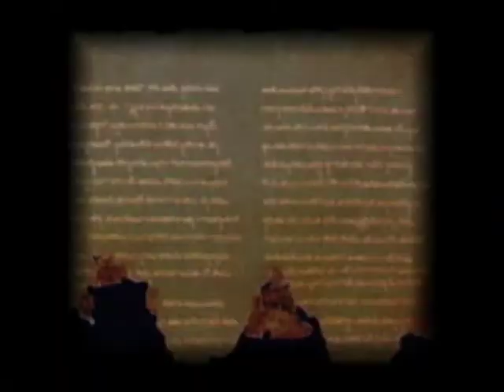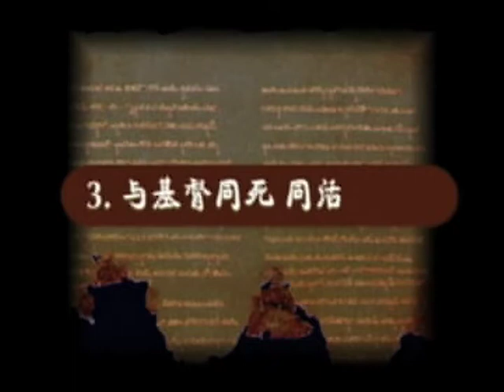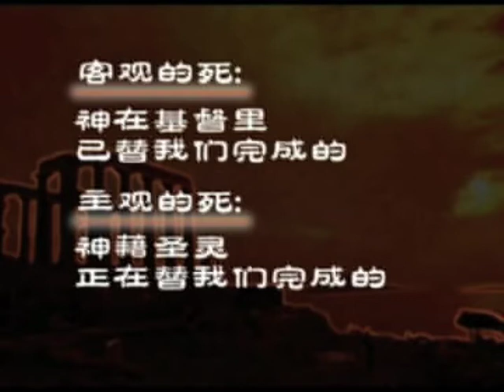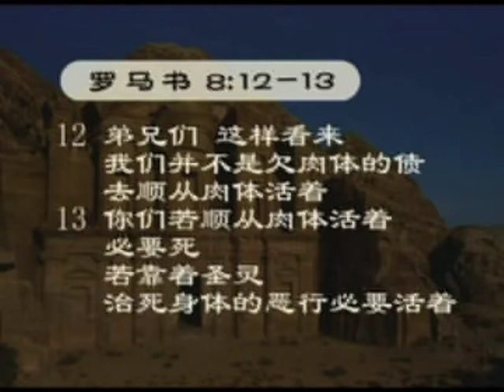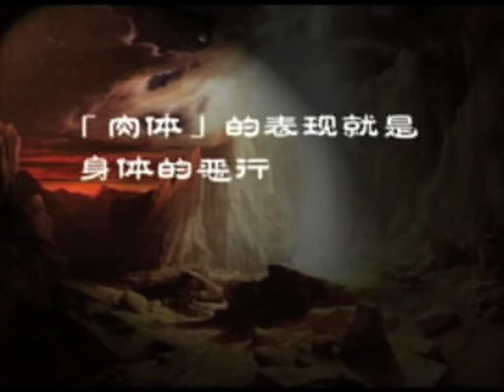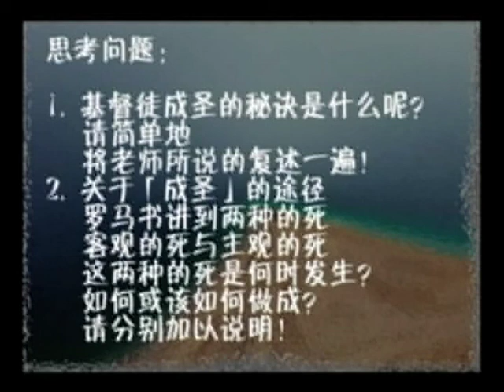《羅馬書》第十五講．黃子嘉．普通話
成聖(二) 《羅馬書》6：1-- 8:39
神的福音有三個步驟 :－ 因信稱義--〉成義，成聖--〉得著榮耀